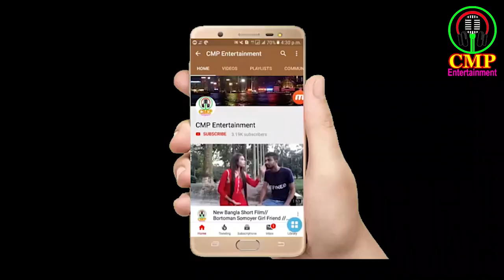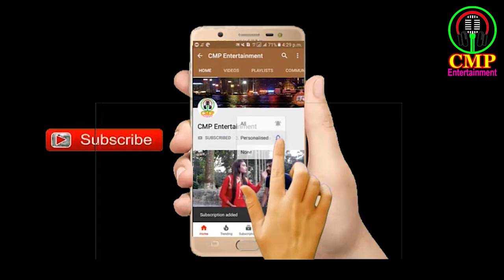হিরো আলমের “টোকাই” ছবির একশন দৃশ্য শুটিং দেখুন | Tokai | কাজী হায়াৎ | মেহেদি | ড্যানিরাজ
একাধিক চমক নিয়ে ঈদে আসছে হিরো আলমের 'টোকাই' | টোকাই মুভির শুটিং | হিরো আলম প্রযোজিত দ্বিতীয় সিনেমা | Behind the scene

পাগল মন হিরো মেহেদি এবার টোকাই মুভিতে হিরো হিসেবে আবার আসতেছেন | Tokai |

টোকাই । হিরো আলমের টোকাই ছবির শুটিং । Hero alom are | To Kai | movie Shooting video ||
Hero alom new movie / Tokai